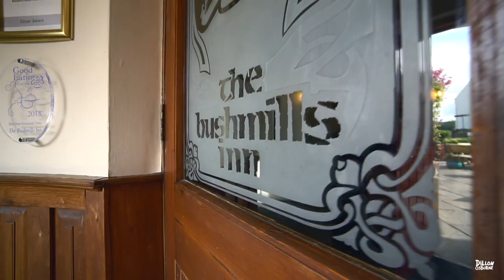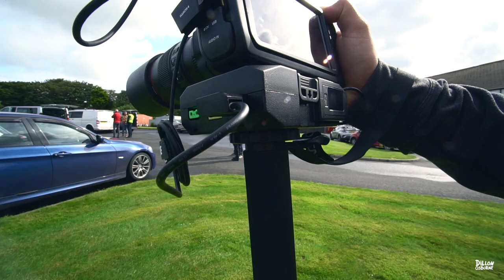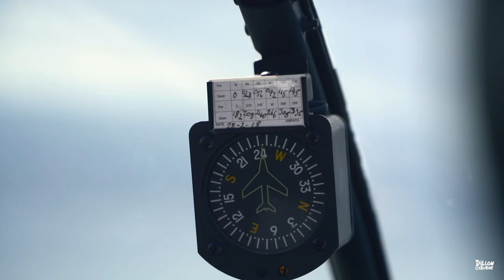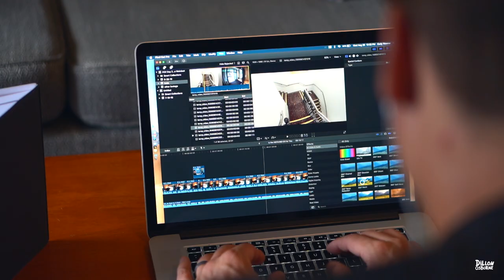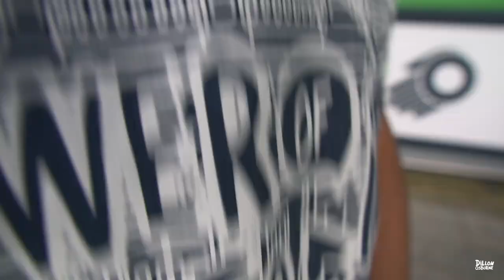HELICOPTER RIDES feat Peter McKinnon, Shonduras & Cody Wanner Power Of Video 2019 - Official BTS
Day trip with this years group of speakers to Bushmills for some helicopter trips around the north coast.

Wanna see more for me?